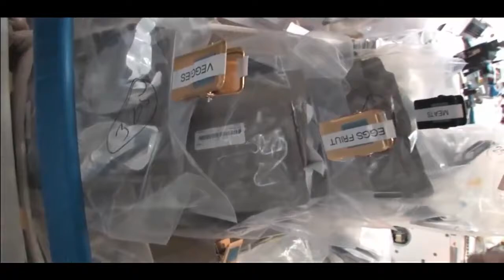মহাকাশ স্টেশন| International Space Station - ISS HD || yes bangla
The International Space Station with ESA’s Columbus laboratory flies 400 km high at speeds that defy gravity – literally. At 28 800 km/h it only takes 92 minutes for the weightless laboratory to make a complete circuit of Earth. Astronauts working and living on the Station experience 16 sunrises and sunsets each day.

The tracker above, developed by ESA, shows where the Space Station is right now and its path 90 minutes ago and 90 minutes ahead. Due to the Station's orbit it appears to travel from west to east over our planet, and due to Earth's own rotation the Space Station's moves 2200 km to the west on each orbit. You can see the International Space Station with your own eyes from here by looking up at the right time.

yes yes international space station

Credit : NASA